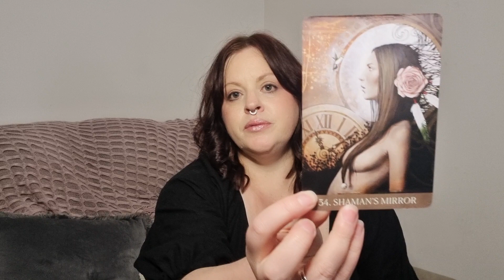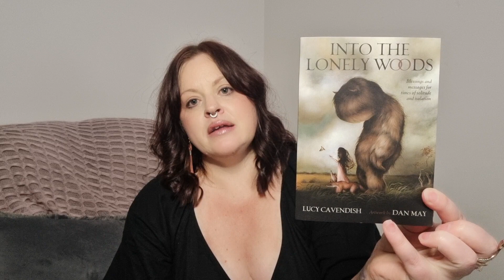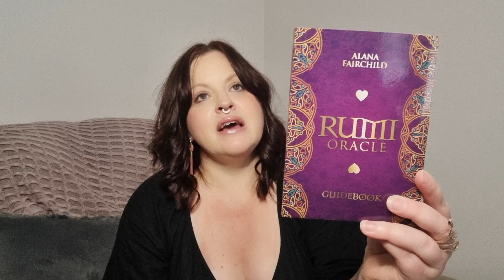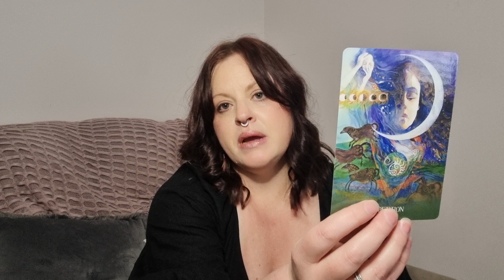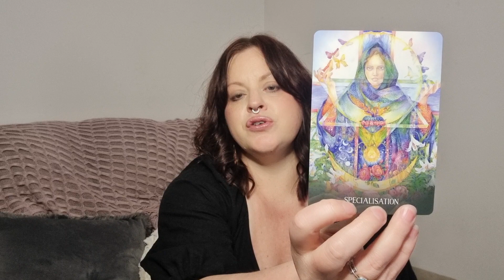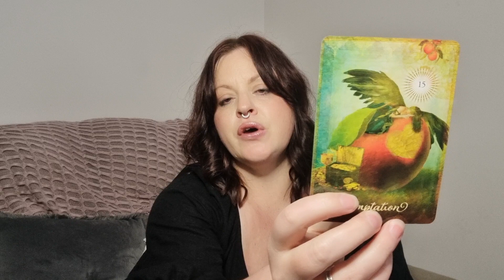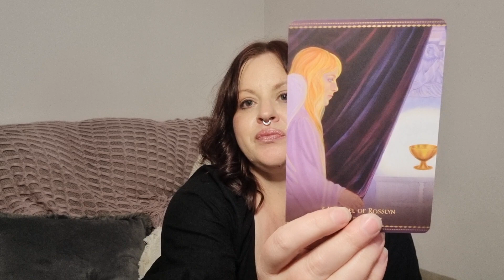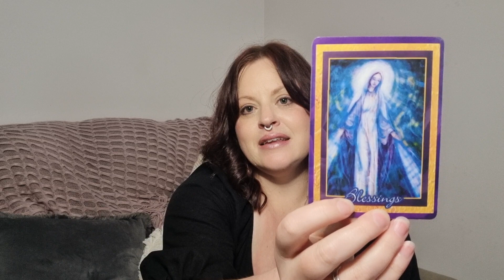Decks that SUSTAIN me, during Seasons of CHALLENGE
Decks Mentioned:
Medicine Heart Oracle
Rumi Oracle
Sacred Earth Oracle
The Good Tarot
Universal Love Oracle
Into the Lonely Woods
Mystique Magdalene Oracle

LIONS GATE PORTAL 2023!! - replay & full series of activations are now available!

✨ACTIVATIONS & HEALING ENERGY SESSIONS (over 30 available):
Including:🔥PLEIADIAN COSMIC BODY, 💓WOMB HEALING, 🔮WITCH WOUND, ✨PAST LIFE CLEARING, 🦋PLEIADIAN HEART ACTIVATION, 🦋SOUL PURPOSE, 💫CLEARING YOUR FIELD, ✨CORD CUTTING, WARRIOR GODDESS CORD CUTTING, Plus Goddesses such as LILITH, ISIS, FREYA, CHINNAMASTA & More